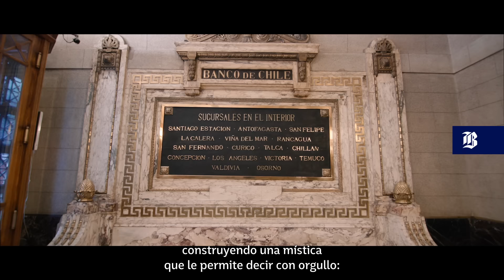130 años - BCH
Cumplimos 130 años impulsando el desarrollo de nuestro país, acompañando los sueños de millones de personas 🇨🇱💙. Banco de Chile, 130 años orgullosos de ser el Banco de Chile.